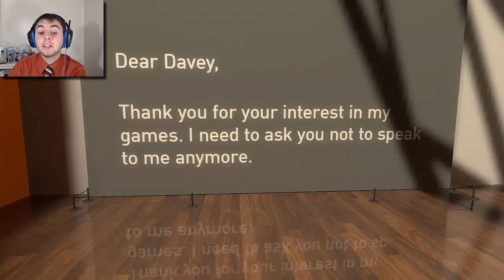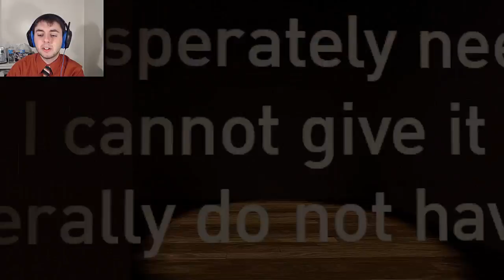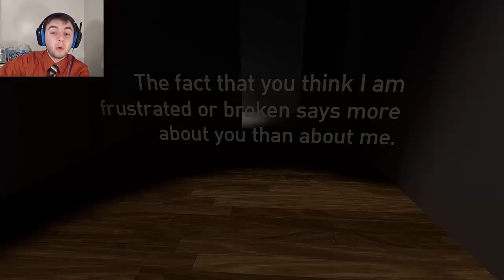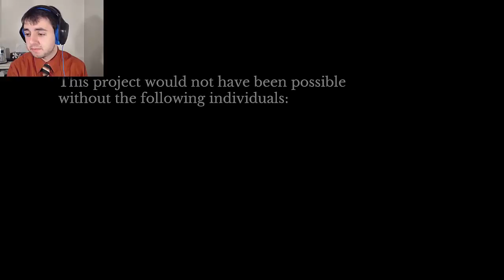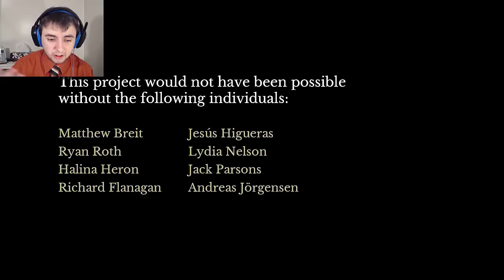The Beginner's Guide (LAST EPISODE)